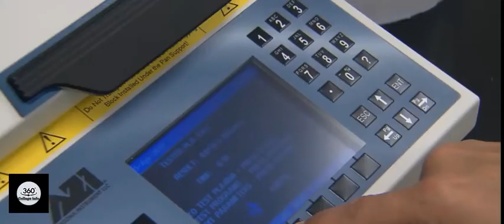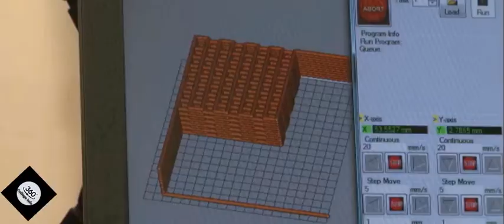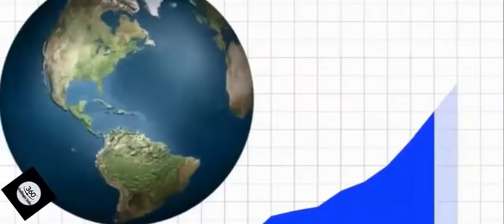BSC AGRICULTURE VS BE AGRICULTURE ENGINEERING | DIFFERENCES | AGRICULTURE COURSE DETAILS IN TAMIL